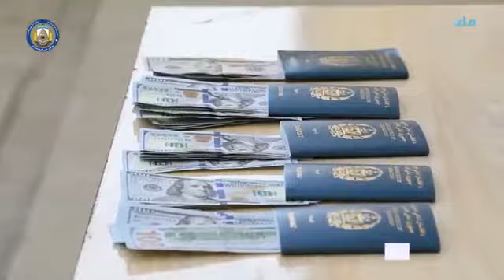2 برخه د کورنیو چارو وزارت اړوند د استخباراتو منسوبینو درې کسان د پاسپورټ کمیشنکارۍ په جرم نیولي دي.